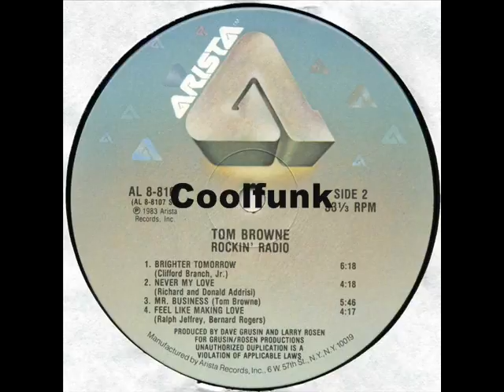Tom Browne - Mr. Business (Funk 1983)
Funk

Mr. Business 1983